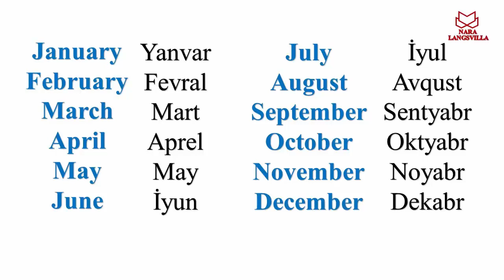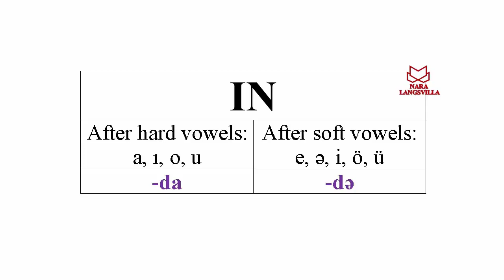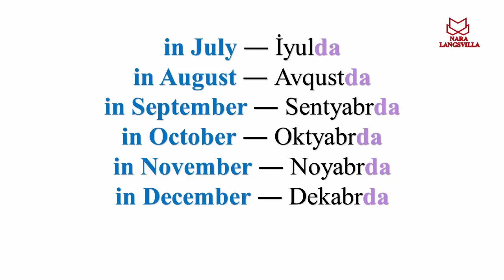64.Learn Azerbaijani Language/Preposition "in" with month names/in January/in February/In March...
This video tutorial from NaraLangsvilla will teach you month names in Azerbaijani Language.

Also you will learn to translate correctly "in + month names"  construction.